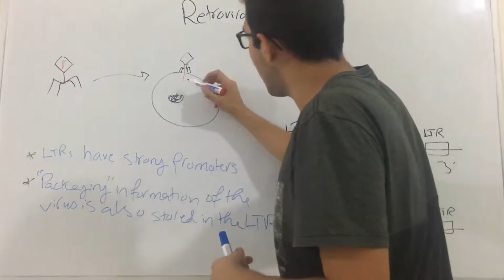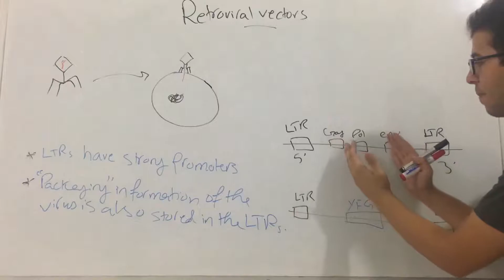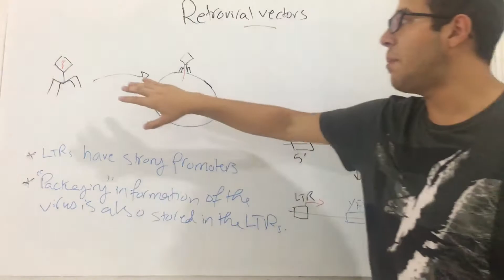Retroviral vectors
Trying to spread knowledge and make it easily accessible to everyone, everywhere.